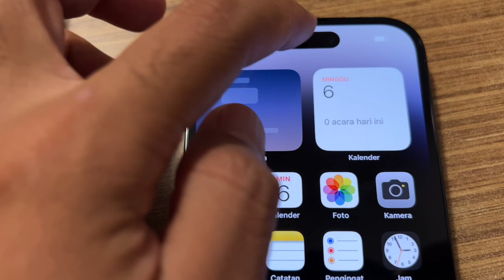FINALLY❗ UNBOXING IPHONE 14 PRO